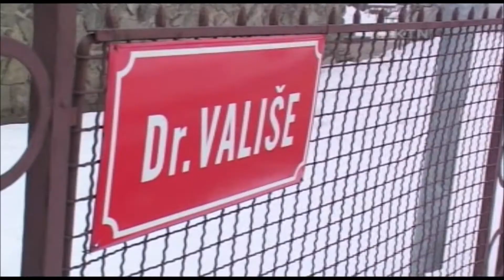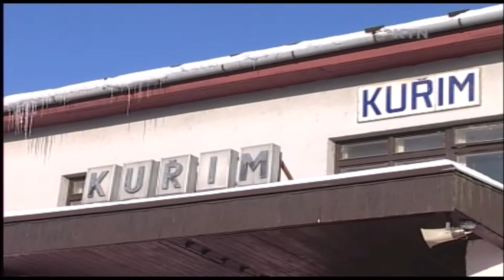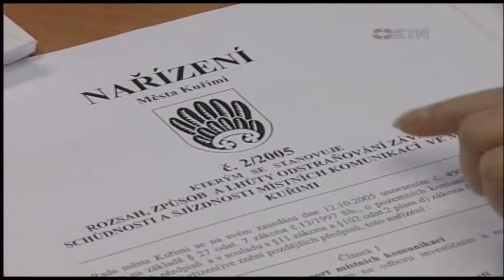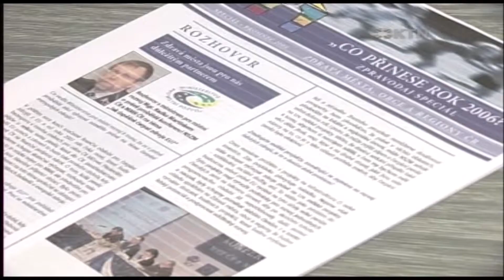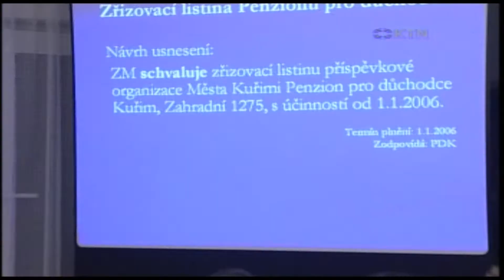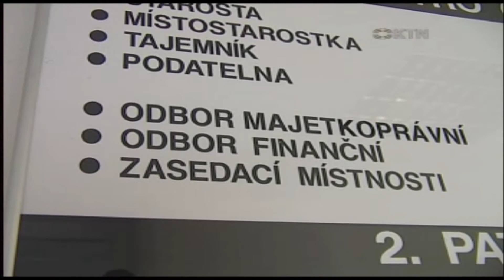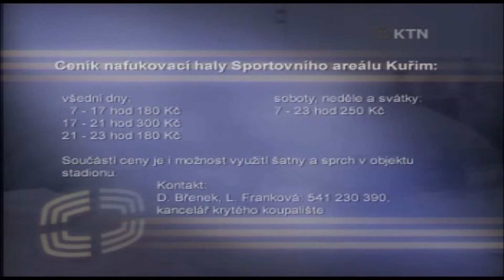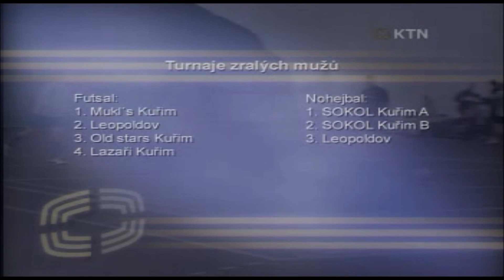Kuřimské televizní noviny 2/2006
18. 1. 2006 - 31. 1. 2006